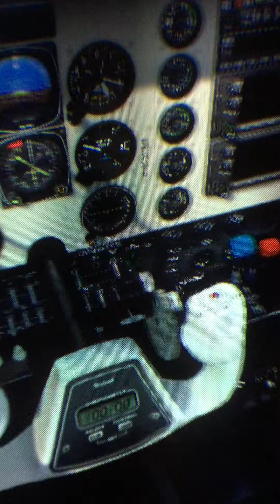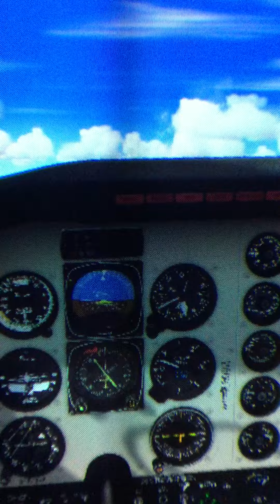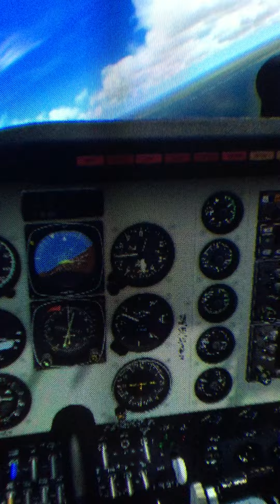Oculus Prepar3d flight simulator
Recording with my phone from oculus DK2

AMD Radeon R9 200 Series 8Gb
16 Gb System Ram